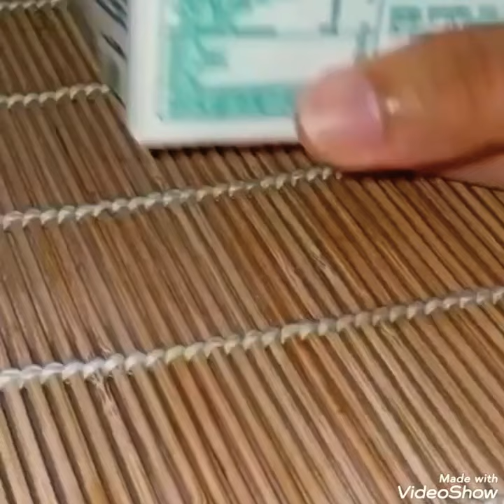وصفتين تحلية سريعه كيك الزبادي والكريم كراميل باسهل واسرع طريقة